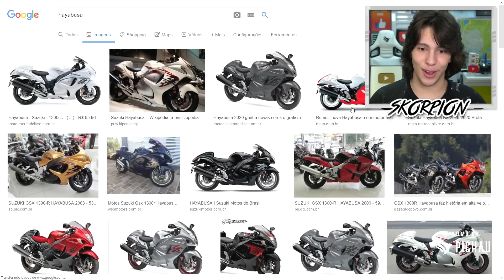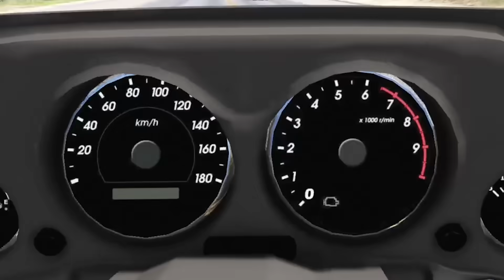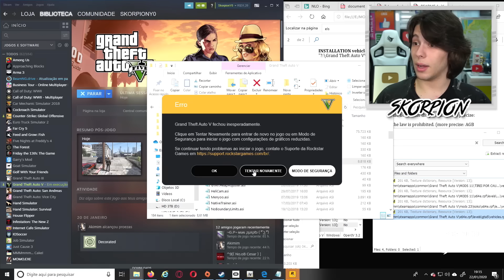JOGANDO GTA 5 COMO UM POLICIAL DE SUPER MOTO!